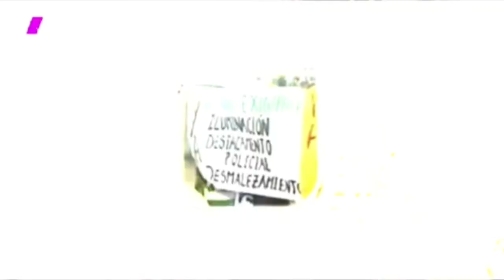ESPECTACULAR FESTEJO DÍA DEL NIÑO